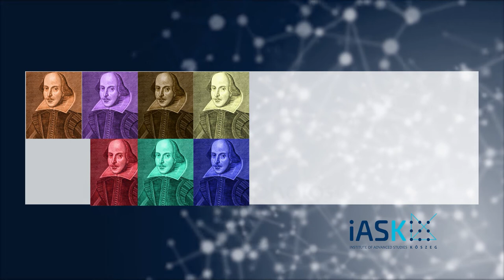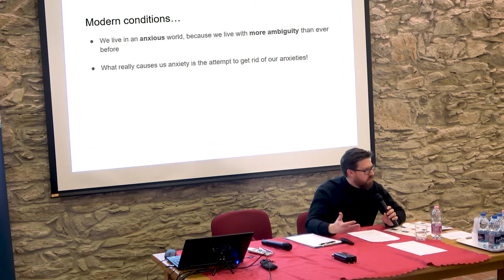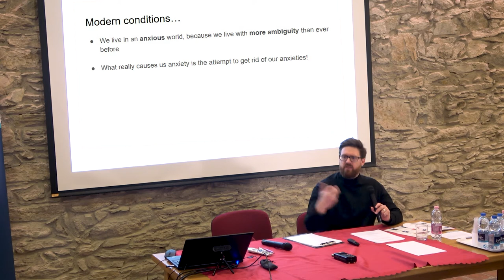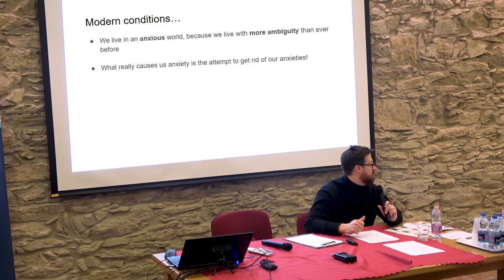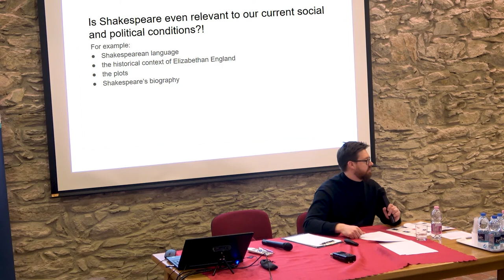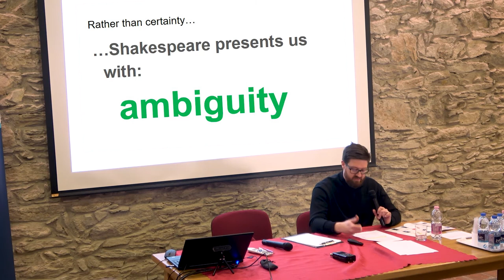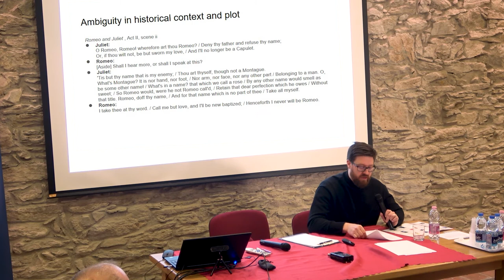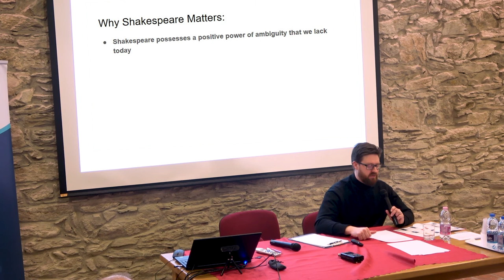O Brave New Europe! Shakespearean lessons for the contemporary European political atmosphere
O Brave New Europe! Shakespearean lessons for negotiating the contemporary European political atmosphere

Lecture by J.D. Mininger (Vice President For Academic Affairs – LCC International University, Lithuania)

This lecture unpacks the thesis that we live in an increasingly anxious European society, in which panic-stricken European citizens are equally and simultaneously torn between the complaint that there is too much oppressive authority and the grumbled objection that there is not enough protective authority. Examples from several of Shakespeare’s notable plots, characters, and themes will be presented as a framing window for defining and analyzing the situation, as well as offering preliminary insights into the ambiguities that seem to be both the cause and the effect of our anxieties about political power in Europe today.

Date: 10 March 2020 (Tuesday) at 2 p.m.

Venue: Kőszeg H-9730 Chernel st. 16 Zwinger Old Tower